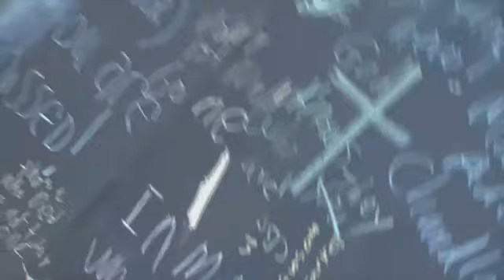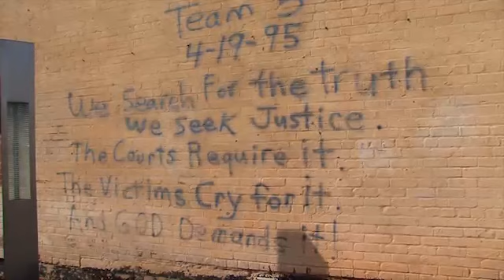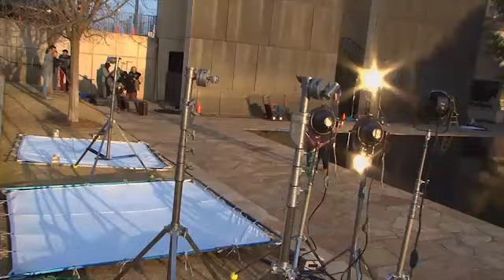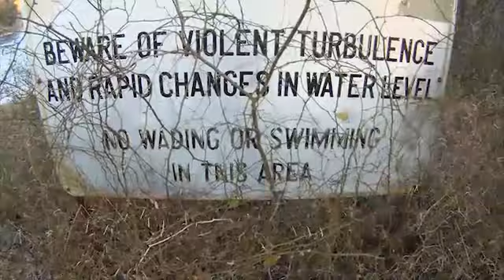OK BTS XDcam